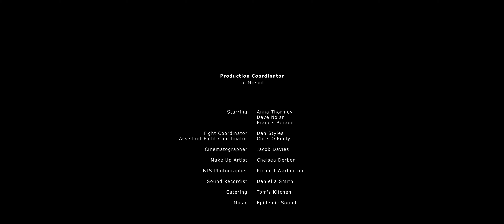Escape Room: GEMINI EDITION - A short action film shot on RED RANGER GEMINI 5K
Version three of our short film experiment with RED and LaCie. This short action sequence was shot between 21:00 and 23:30 on 19th June 2021 using the RED DSMC2 MONSTRO 8K.

CAST
Anna Thornley
Dave Nolan
Francis Beraud

CREW
Writer/Director/Editor: Dominic Danson
Executive Producer/BTS: Richard Warburton
Cinematographer: Jacob Davies
Production Manager: Jo Mifsud
Fight Coordinator: Dan Styles
Assistant Fight Coordinator: Chris O'Reilly
Make Up Artist: Chelsea Derber
Sound Recordist: Daniella Smith

Tell us how you use RED and we'll automatically enter you into a draw to win a LaCie Rugged Pro SSD

Are you a reseller working with clients in media and entertainment?